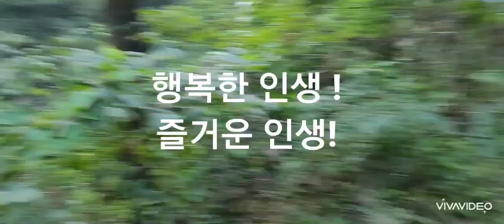힐링 하실분 오세요.♡기분 짱!❤ 산책합니다♡ 스트레스 날려요 .❤ ❤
마지막 날 까지 편안한
시간 되세요
건강이 최고입니다
스트레스 굿 바이!

굿 모닝!
안녕히 잘 주무셨지요
유친님들께 진심으로
감사 드립니다

덕분에 승인도 받았습니다
열심히 최선을 다 하겠습니다
사랑합니다 💜 💜